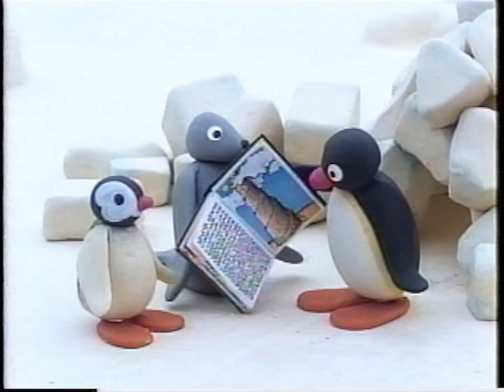【60fps】ピングーのたからもの (VHS, 1999) - オープニング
ピングーのたからもの(VHSシリーズ)のオープニングです。
中古で買ったVHSプレイヤーのテストも兼ねて。
0:00 Warning画面
0:33 SPEロゴなど
0:52 ほんへ

※間違えてモノラルで上げてたのでステレオで再録画・再うｐ。
※権利上の問題等あれば削除など対応取ります。